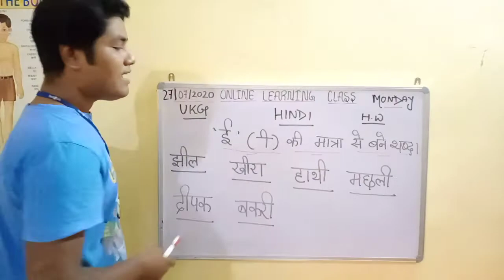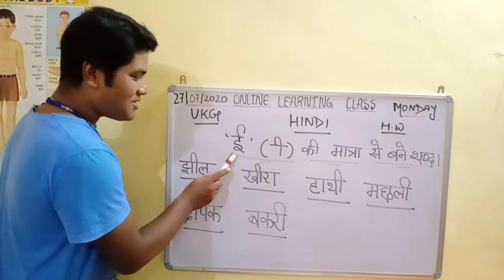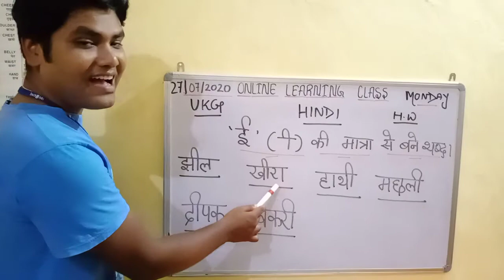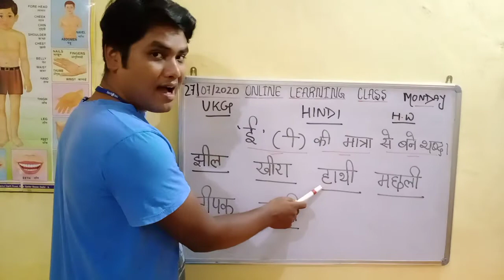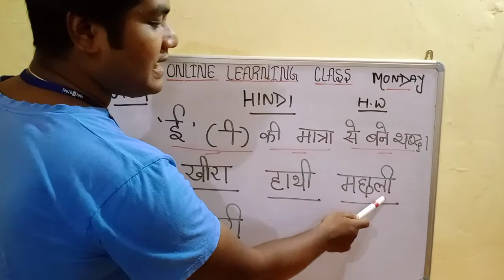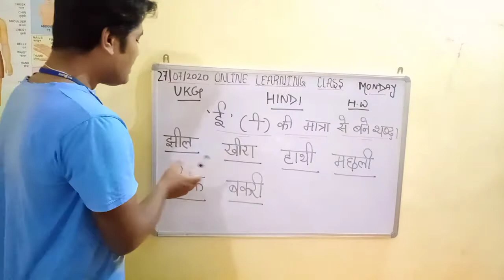WECARE PRESCHOOL, SINI-ONLINE CLASS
28/07/2020
UKG
HINDI - ई की मात्रा से बने शब्द।
BY SUBHAS SIR